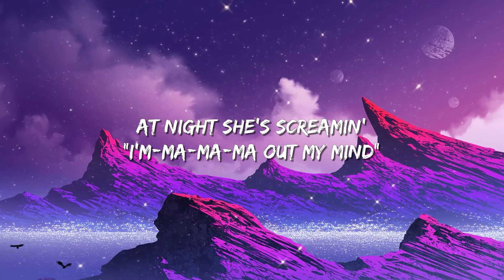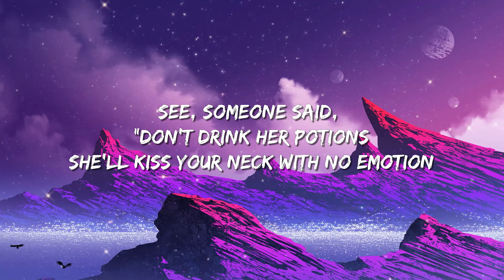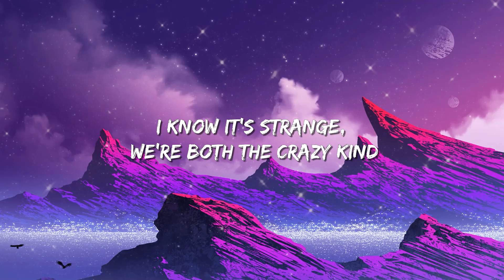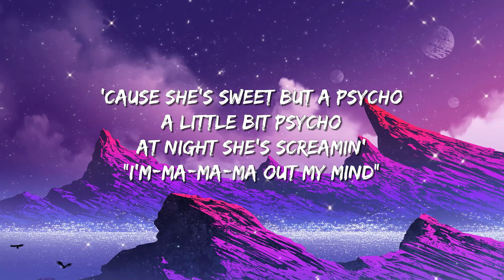Ava Max - Sweet but Psycho (Lyrics)